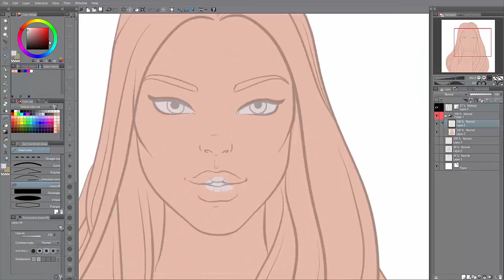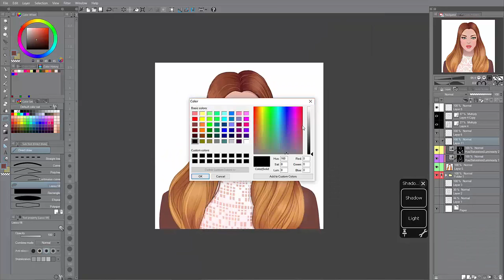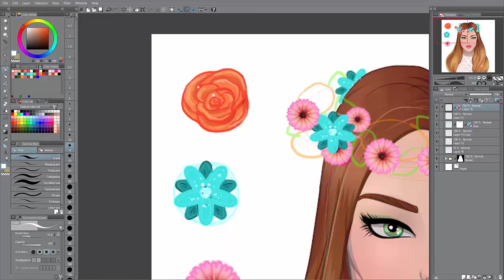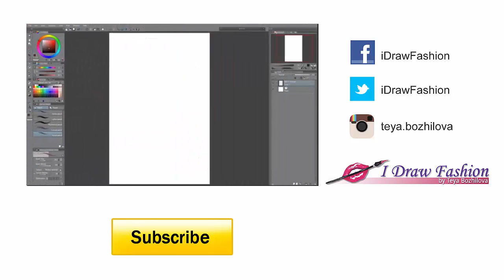How to draw a flower crown | I Draw Fashion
::: HOW TO DRAW A FLOWER CROWN :::

Learn how to draw a flower crown and give amazing fun element to your fashion design sketches and illustrations!

RELATED TUTORIALS